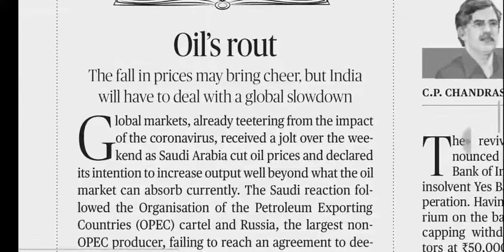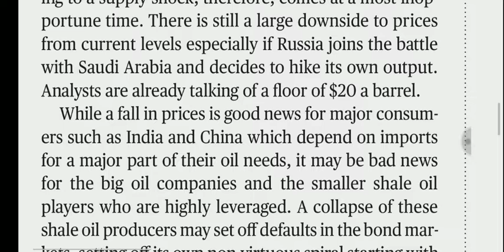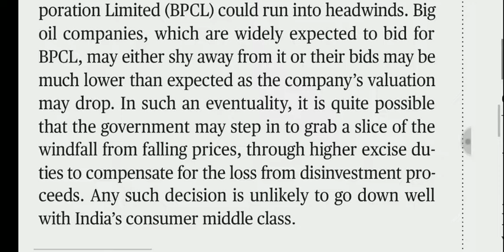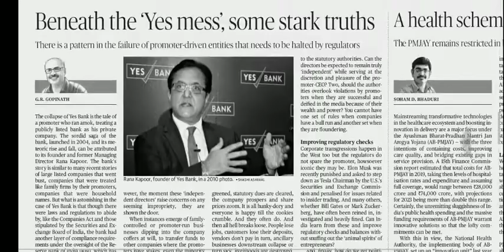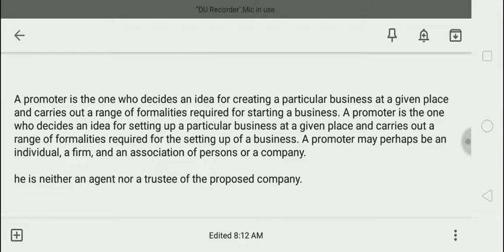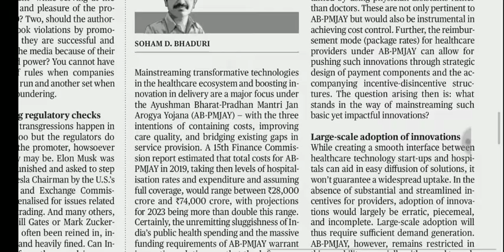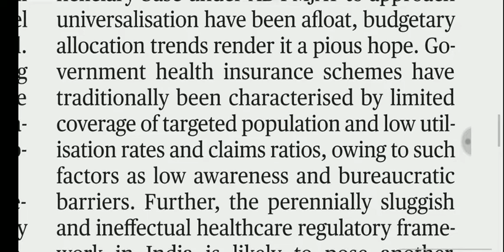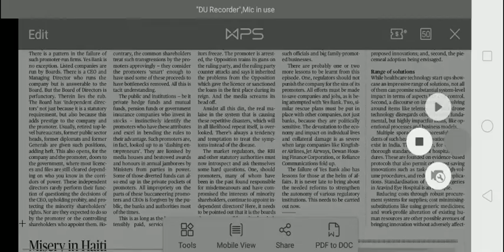10 March 2020 The Hindu Editorial Analysis | Editorials Simplified | Aayush Methi | Achieve IAS